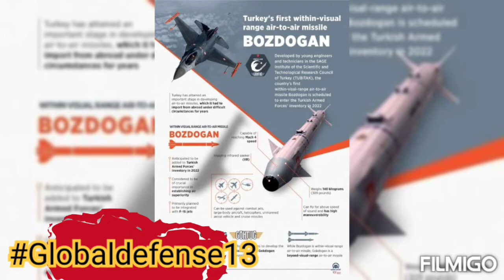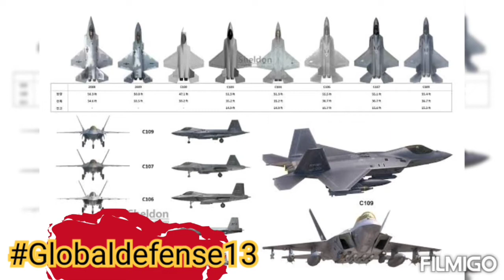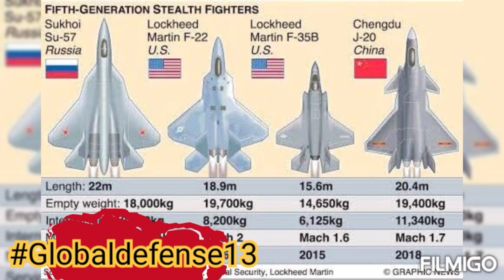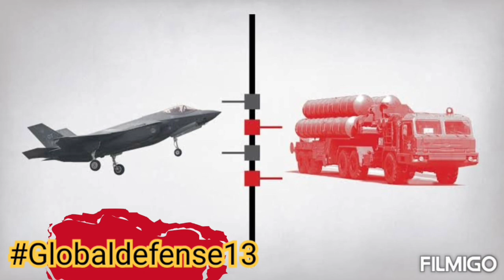Turkey TX-F next generation fighter jet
Turkey TF-X the next generation stealth Fighter Jet